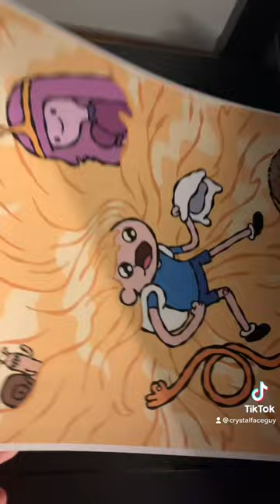Otakufest Florida convention prep! New Adventure Time art!